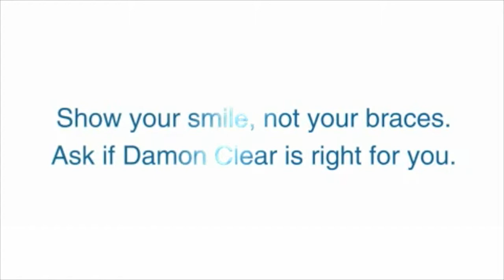What orthodontist uses Damon Clear braces in Temecula, Fallbrook, Murrieta, or Winchester?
Damon Clear is part of the innovative Damon System, which combines tieless brackets and high technology archwires that are clinically proven to move teeth fast and comfortably with spectacular smile and facial results.  No clear elastic ties, which means no yellow staining.  A truly clear braces orthodontic treatment at Rucker Orthodontics.

Damon Braces facilitates healthy tooth movement with impressive control. It combines tie-less brackets and high-tech arch wires, minimizing discomfort to help create a lifetime of confident smiles. Damon usage has been proven to result in fewer adjustments, less discomfort, and a treatment time 6 months faster than standard braces. Overall, results have been proven 20% more effective than non-Damon cases.

Damon braces, unlike traditional braces, don’t require elastic ties to hold the wire in place. Instead, wires are held in place by a sliding door that is built-in to the Damon bracket. Not only do elastic ties slow down tooth movement, they also have a tendency to collect plaque. What the advanced design of the Damon braces means for our patients is a significant improvement in oral hygiene, resulting in healthier teeth and attractive smiles.

To learn more about how Damon Clear can improve your smile, visit us